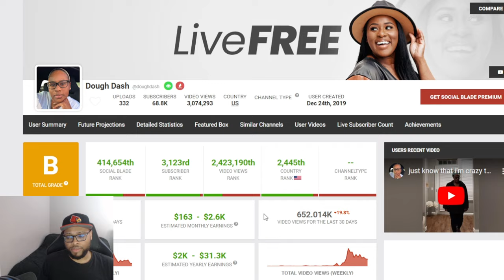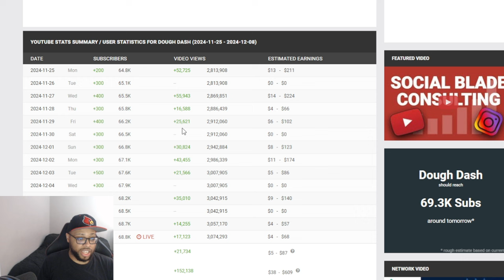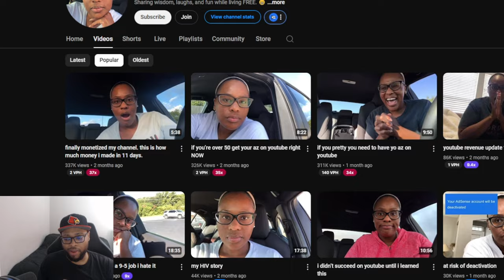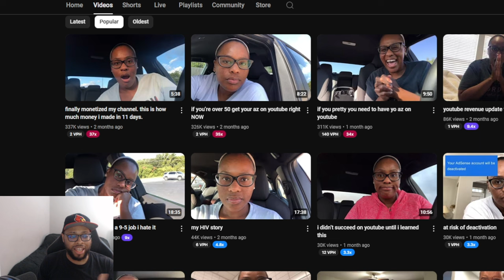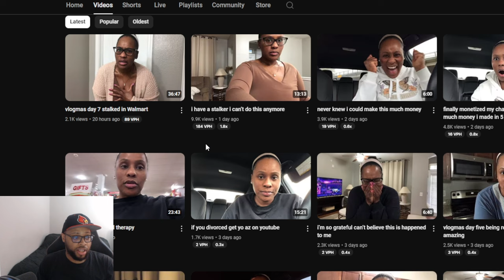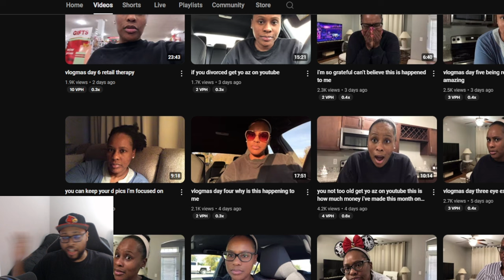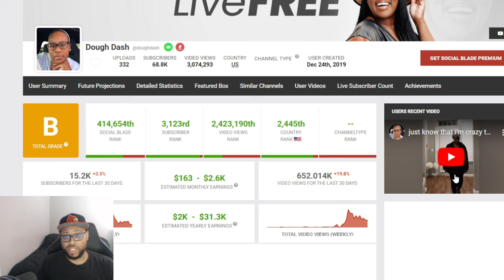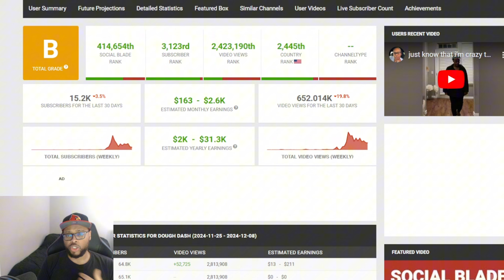The Real Reason Dough Dash’s YouTube Died After Scamming Fans 😱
What really happened to Dough Dash’s YouTube channel? In this video, I uncover the truth behind why her channel struggled after allegations of scamming fans came to light. From her controversial past to the impact on her audience, this breakdown dives deep into the story and lessons every content creator should learn. Don’t miss this insightful look into the rise and fall of a YouTube channel!